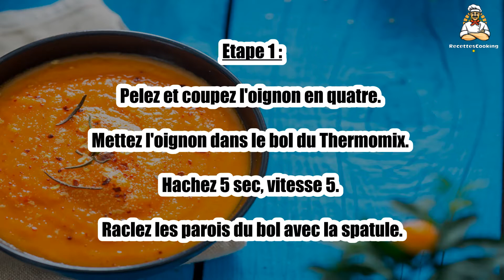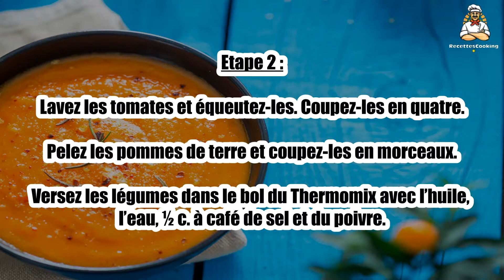Recette : Soupe tomates pommes de terre au Thermomix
Bonjour à tous, aujourd’hui recettescooking.com vous présente la recette suivante : Soupe tomates pommes de terre au Thermomix

TEMPS TOTAL : 25 min
Préparation : 5 min
Cuisson : 20 min

Ingrédients :

850 g de tomate fraîche
150 g de pomme de terre
150 g d’eau
1 oignon
20 g d’huile d'olive
20 g de beurre?-20 cl de crème fraîche épaisse
sel, poivre

Etape 1 : Pelez et coupez l'oignon en quatre. Mettez l'oignon dans le bol du Thermomix. Hachez 5 sec, vitesse 5.

Raclez les parois du bol avec la spatule.?

Etape 2 : Lavez les tomates et équeutez-les. Coupez-les en quatre. Pelez les pommes de terre et coupez-les en morceaux.

Versez les légumes dans le bol du Thermomix avec l’huile, l’eau, ½ c. à café de sel et du poivre.

Etape 3 : Ajoutez la crème, et mixez 45 sec, vitesse 9. Goûtez et réglez l’assaisonnement selon votre goût.

Servez en arrosant d’un trait d’huile d’olive.